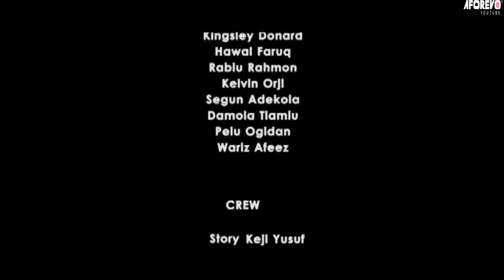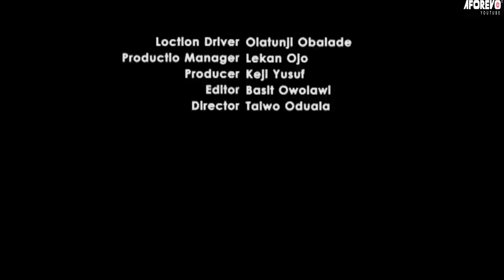IYA IJEBU IN LONDON - Nigerian Yoruba Movie Starring Dele Odule | Keji Yusuff | Tayo Amokade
A lady who have passion for sport and wants to explore

Iya Ijebu In London